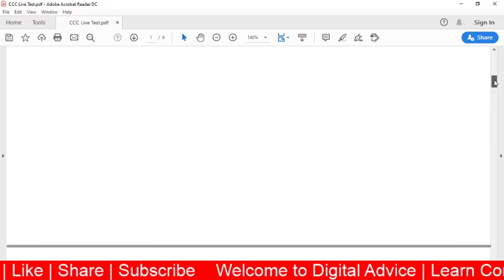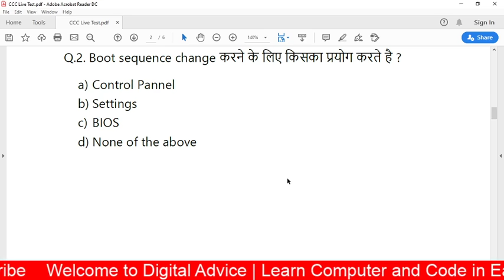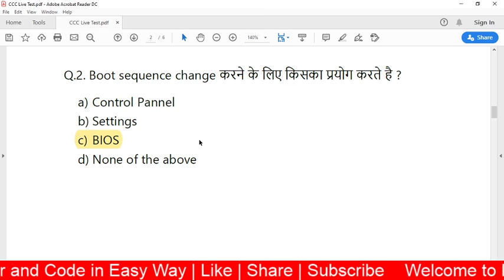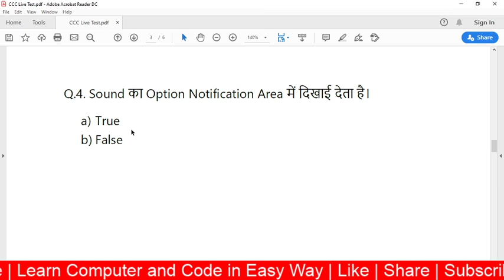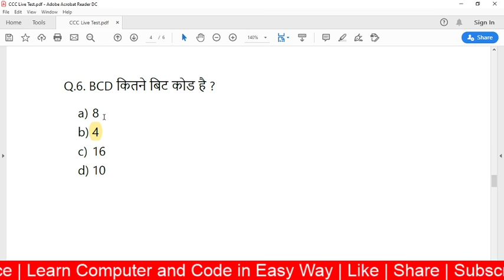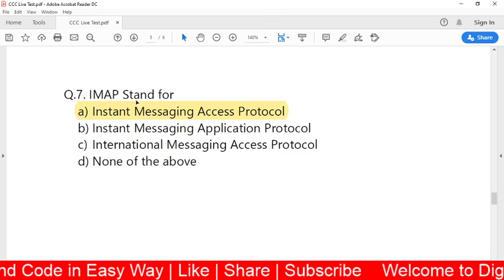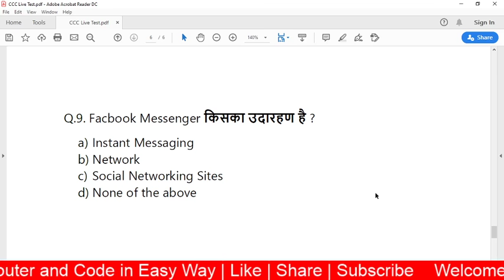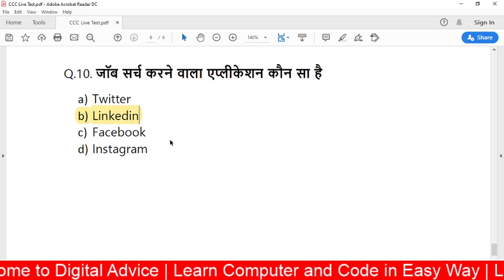CCC Live Test | CCC Febuary 2020 Online Test - 2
CCC Online Test Every Day 9:00 PM